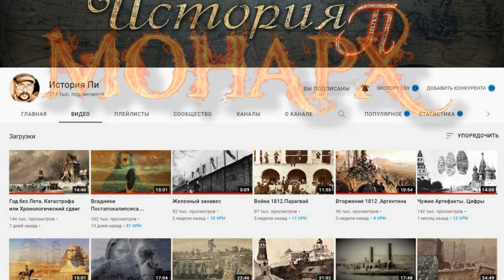Озон полезен или вреден? Что есть правда?! Патогенный нейтрализатор. Часть 1.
Часть 1. Небольшая серия выпусков новостей про комби озонатор и значимость озоно терапии. Вся правда про озон. Во втором выпуске подробности по дальнейшему усовершенствованию устройства и различные технологии изготовления. В третьем выпуске методики успешной борьбы с самыми тяжёлыми хроническими болезнями в пазухах носа.
Каналы в телеграмме:
Основная информация по каналу: